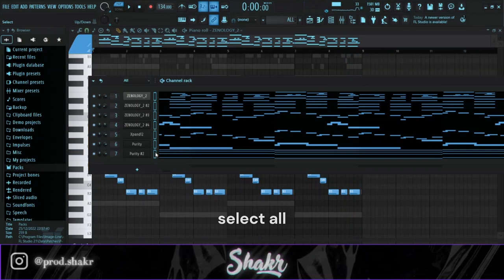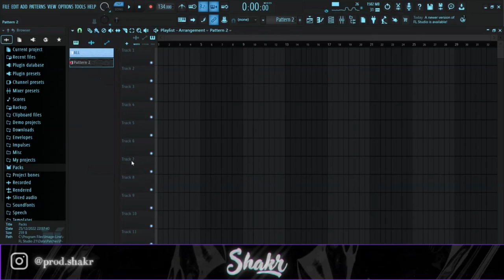The SECRET to Making NEW JAZZ (FL Studio)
0:00 - preview
0:40 - keys
1:03 - pad/vox
1:20 - lead
1:37 - sax
1:55 - lead 2
2:10 - flute
2:29 - pad
2:58 - sauce sauce
4:15 - final product - loop w the sauce